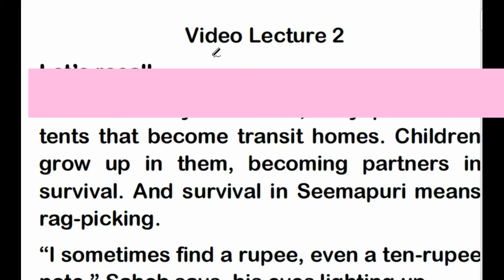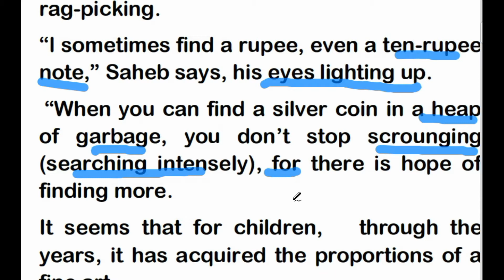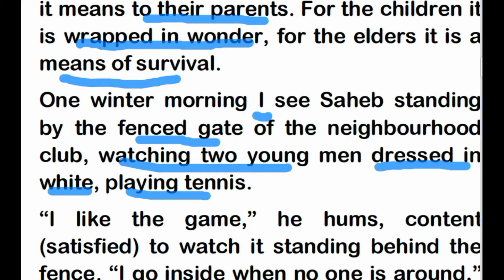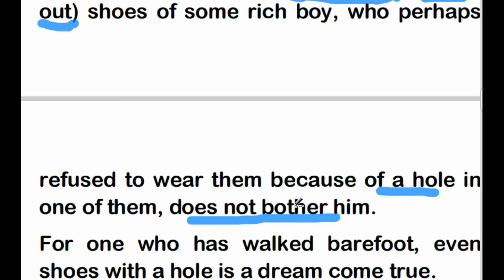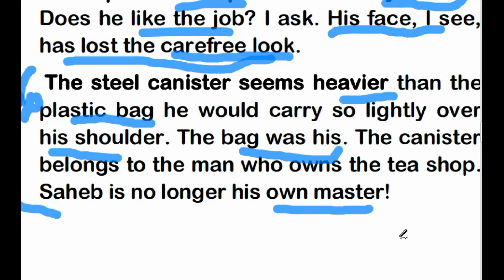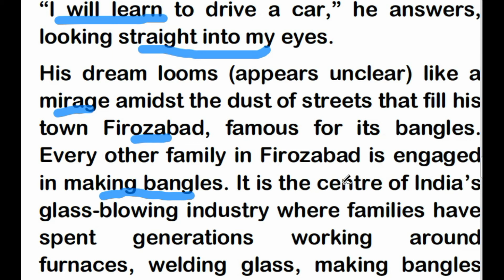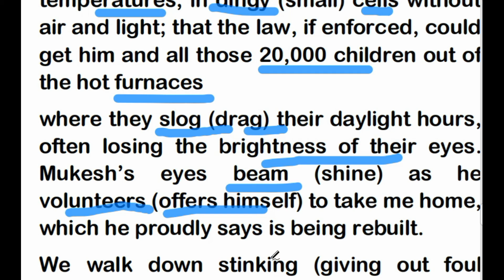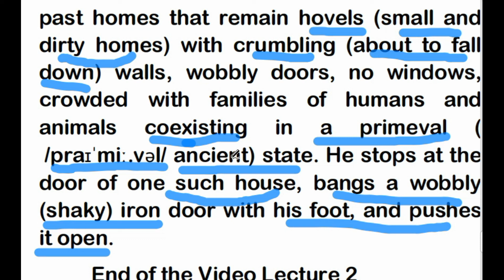Lost Spring: Stories of Childhood | Class XII-Flamingo | Chapter 2 -Part 2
LostSpring #2 of 3

 @Shish Pal Chauhan Yamuna Nagar